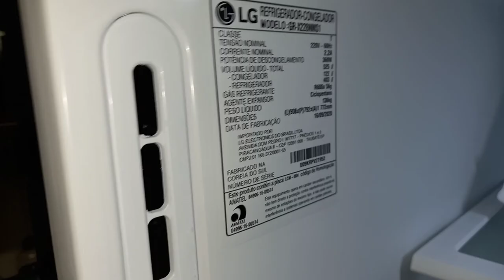Instalação da mangueira de drenagem do refrigerador side by side LG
Nesse vídeo eu mostro como instalar o filtro e abastecimento de água numa geladeira Side by Side LG

Se quiser aprender mais sobre refrigeradores Side by Side temos um curso  de refrigerador inverter e um treinamento de refrigerador Side by Side no link abaixo tem mais informações: